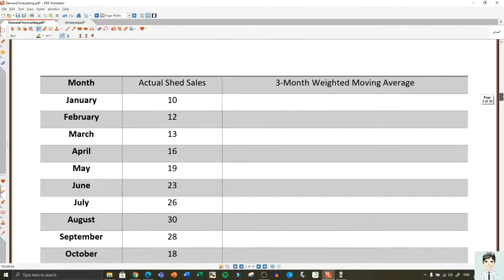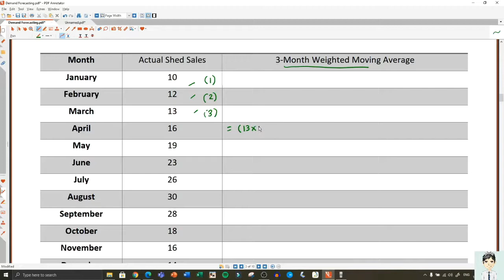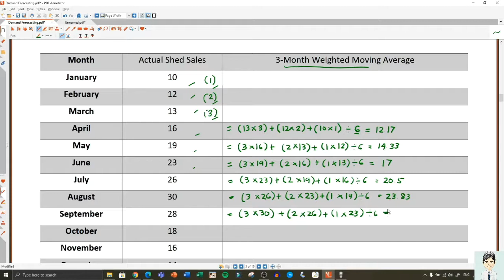Forecasting Demand Weighted Moving Average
The content and principles of this tutorial/lecture video are not owned by the instructor.